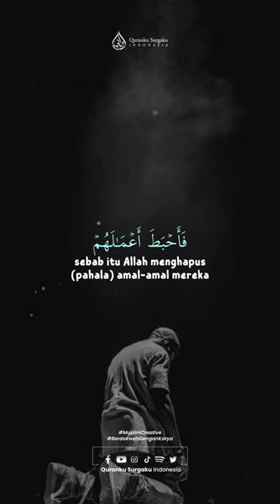Muhammad : 27-29 || Syaikh Yasir Salamah